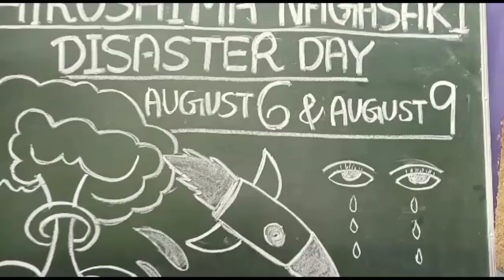Hiroshima Nagasaki disaster day. 2023-24. Little flower public school puthiyankam Alathur